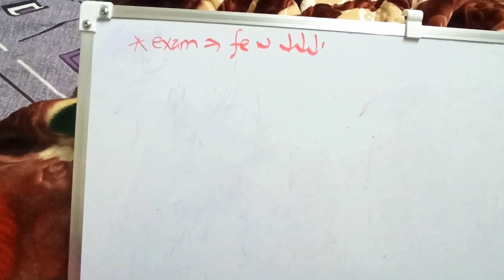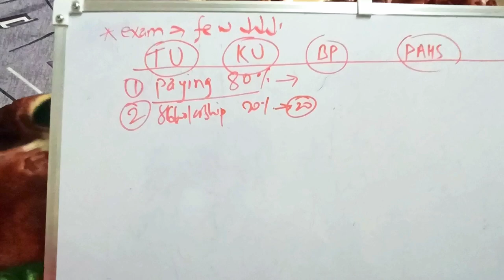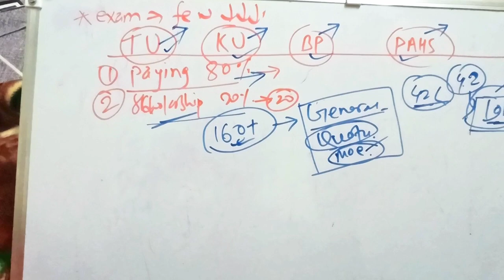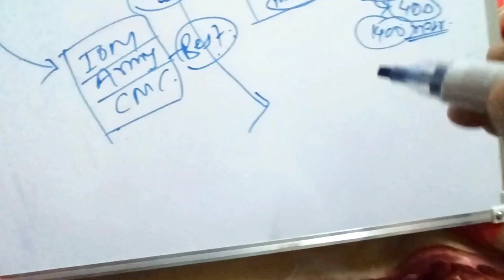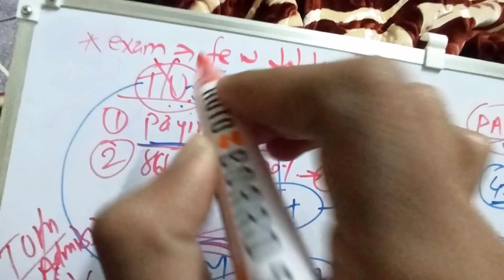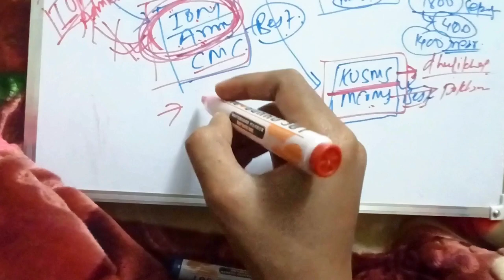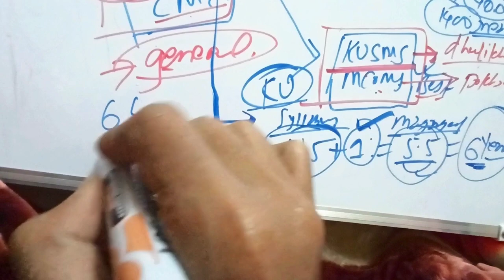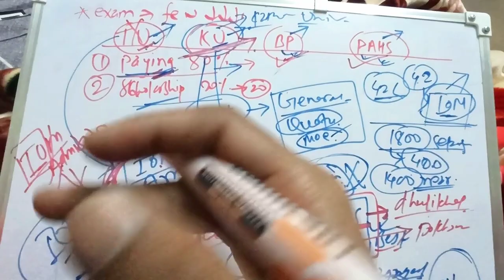Be Alert | Know This Before Choosing TU KU BPKIHS PAHS For Medicine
Hi! I'm Ram Mandal, Currently Pursuing MBBS at Faculty of Medicine, Cairo University, Egypt. Also Known As Kasr Al Ainy. (World Ranking University & Reputed Medical College of Egypt). I'm From Janakpur, Nepal.